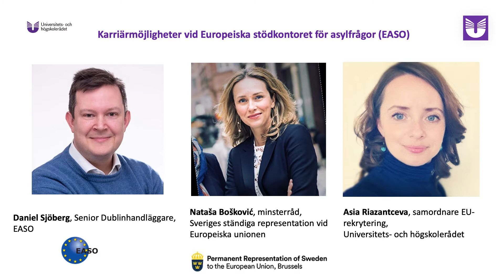Karriärmöjligheter vid Europeiska stödkontoret för asylfrågor (EASO)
Asia Riazantceva, samordnare EU-rekrytering,
Universitets- och högskolerådet i samtal med Nataša Bošković, minsterråd, Sveriges ständiga representation vid
Europeiska unionen och Daniel Sjöberg, Senior Dublinhandläggare,
EASO om att arbeta inom EASO.